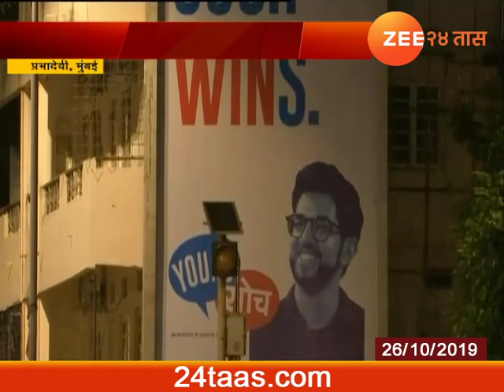Worli Aditya Thackeray Poster